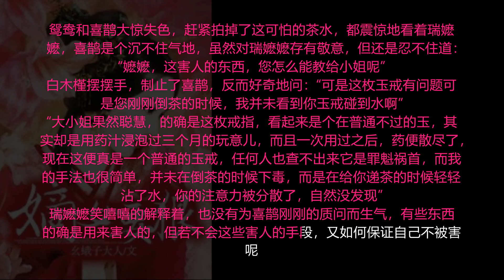【第019集】嫡女要狠 最热门古代言情小说